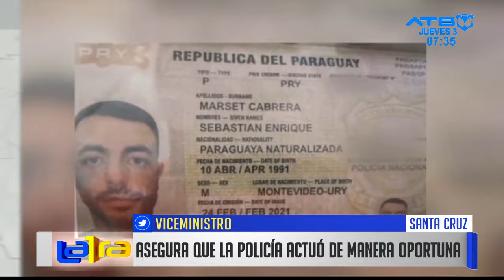Red televisiva uruguaya también es amenazada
El noticiero Telenoche, de Canal 4 de Uruguay,  fue amenazado a través de un mensaje de WhatsApp con el mismo número que el narcotraficante se comunicó con el canal tiempo atrás. El ministro del Interior de Uruguay, Luis Alberto Heber, se solidarizó con los periodistas y garantizó su seguridad. En Bolivia, el viceministro de Régimen Interior, Jhonny Aguilera, aseguro que la Policía está trabajando arduamente para atrapar a Sebastián Marset.